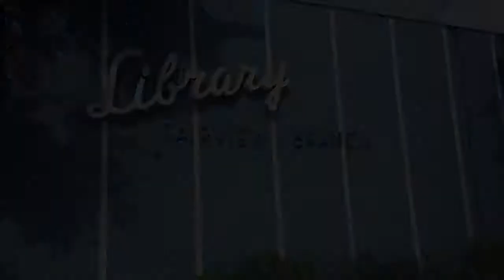A visit to the Fairview Branch Library